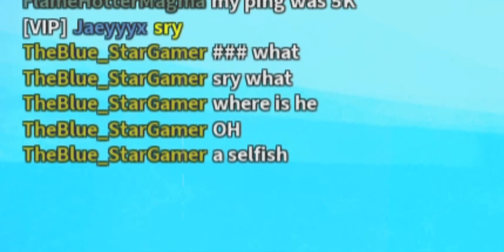❄️Roblox Icebreaker: OMG its superman bacons?!